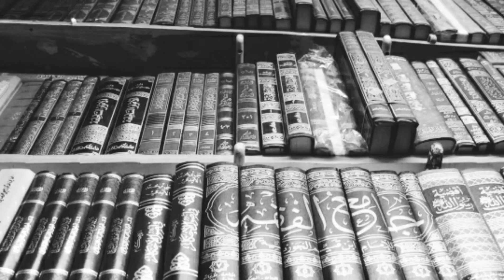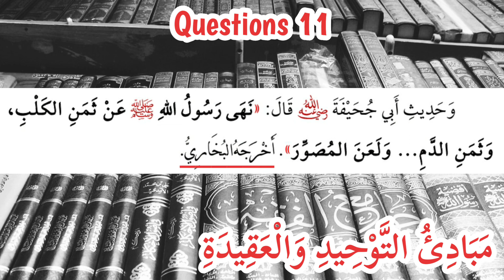Q11. What is the ruling on creating images of animate beings?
Beneficial Elementary Principles in Tawheed, Fiqh and Aqeedah By Sheikh Yahya Ibn Ali Al Hajoori hafidhahullah

This book is a good basis for cultivating children upon the correct creed and teaching them how to worship Allah and comply with His commands.

The book is concise and contains simple phrases in the form of questions and answers backed by proofs from the Qur'aan and the Sunnah.

The book contains 50 questions in Tawheed & 'Aqeedah, 42 questions in Fiqh, and in the final section of the book 109 names of Allah are mentioned along with their evidences.

We pray that Allah benefits our children and the rest of the Muslims by way of it, and with Allah is the success.